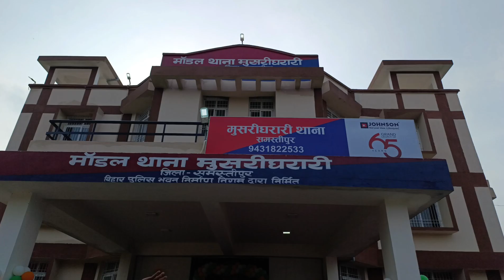Musrigharari Thana | Model Thana Musrigharari Opening | Vijay Kumar Choudhary | Raja Jee Vlogs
Raja Jee
From - Samastipur Bihar India